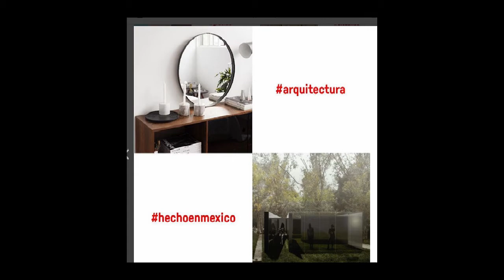Desing Week Mexico celebra 10 años con diversas actividades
Desde 2009, Desing Week Mexico se ha dado a la tarea de promover y contribuir con la escena local del diseño, por lo que planea una serie de actividades en donde participan los principales actores del ámbito cultural, educativo, comercial e institucional del país.